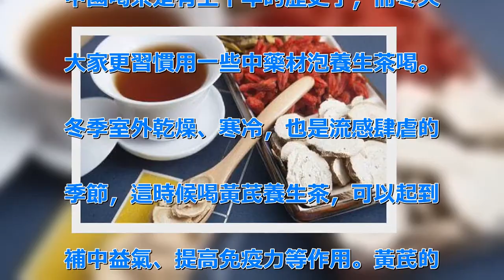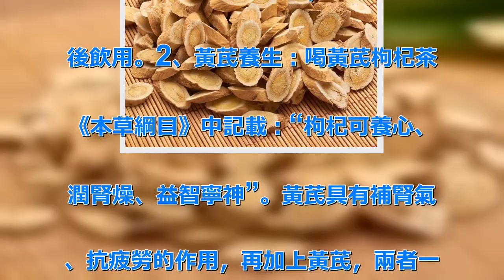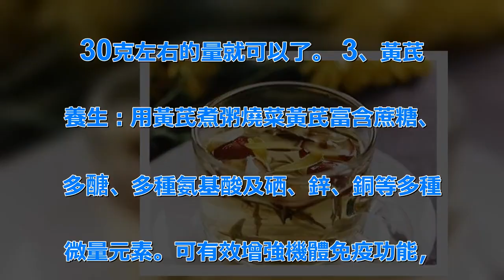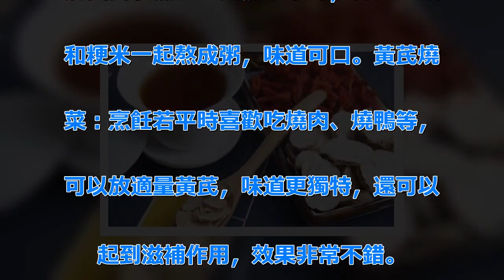「黃芪+它」泡水最補氣！？女孩天天喝，一個月後竟讓醫生看了都傻眼！ | 新闻24小时